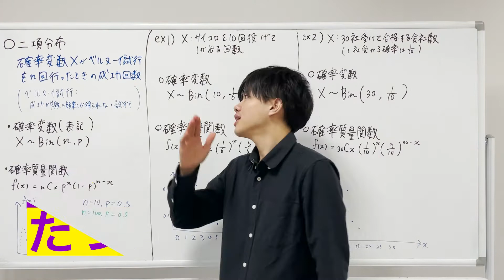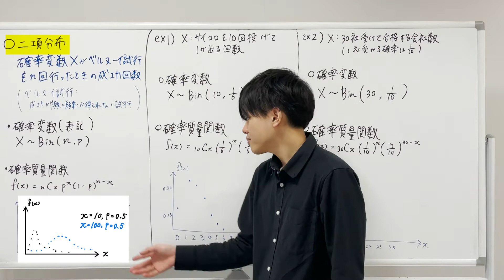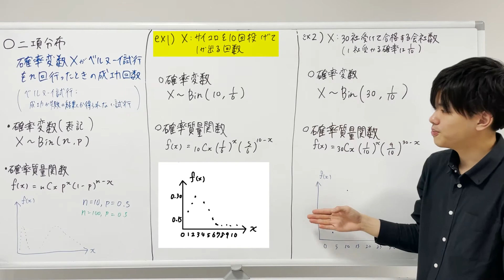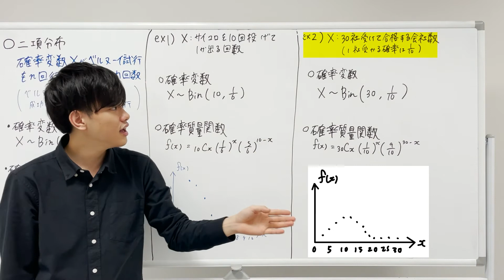【統計学#8】二項分布について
統計学でおすすめの書籍は以下のリンクから！